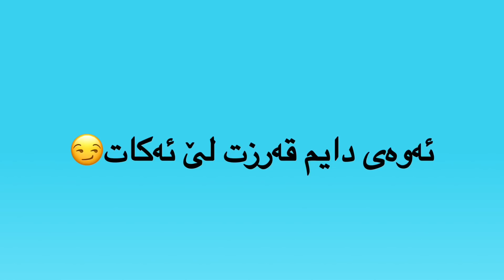جۆری ئامۆزا و پورزا و خاڵۆزا